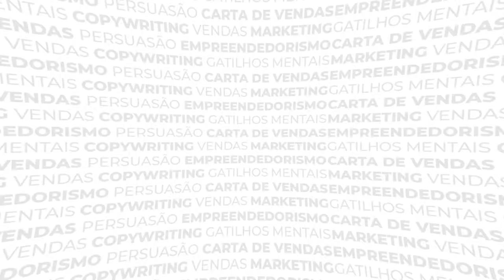#013 - Consumo de Mídia, Cultura e Comportamento no Século XXI